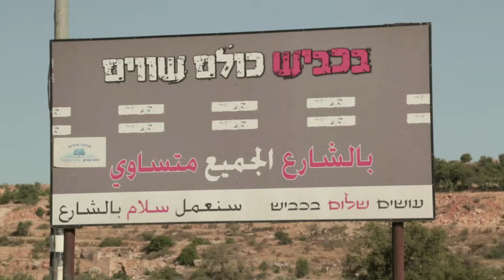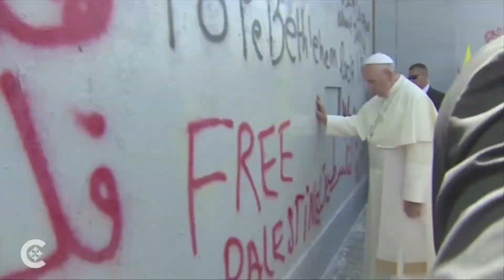Patrick Pelloux | One Rock Three Religions (FR)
Patrick Pelloux, Journaliste a Charlie Hebdo, sur le conflit Israelo Palsestinian.